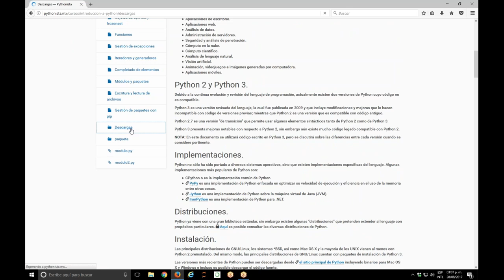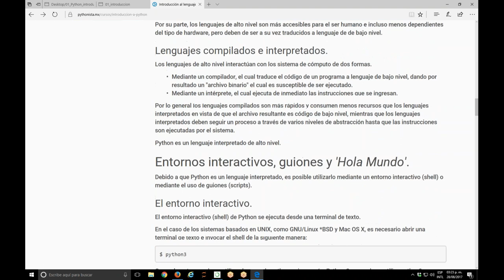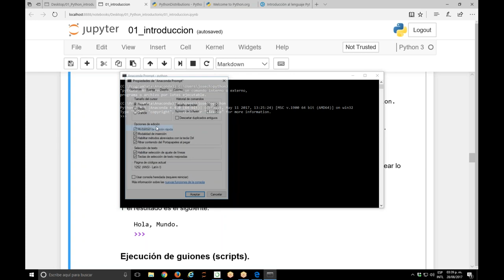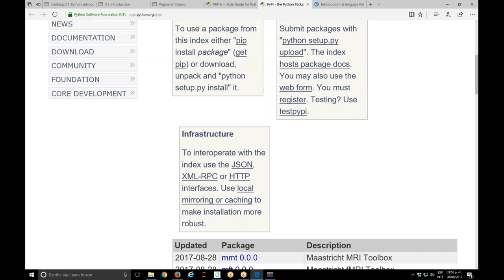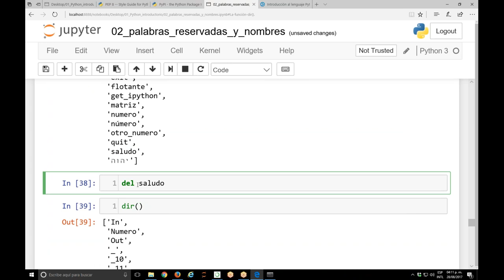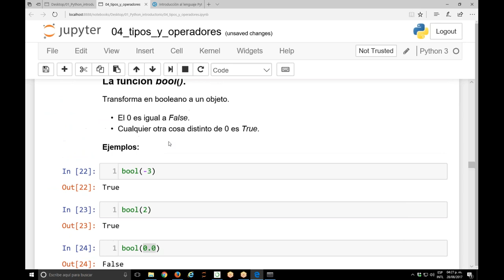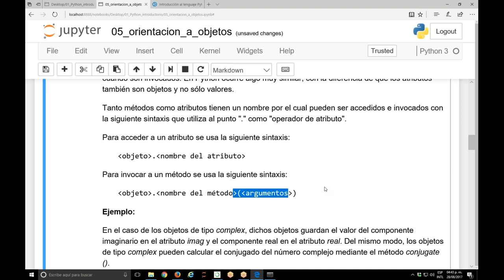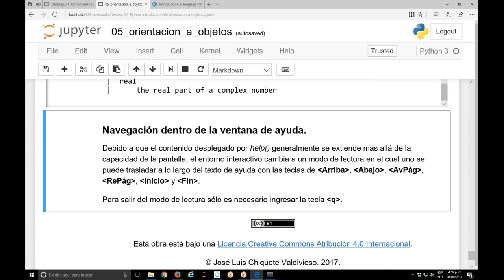Introducción a Python para programadores y analistas de datos. Capítulos 1 a 5.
Grabación del streaming en vivo de la sesión de 28 de agosto de 2017